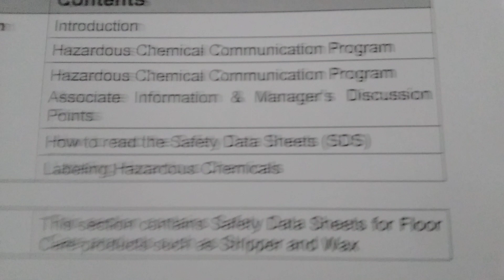January 10, 2024